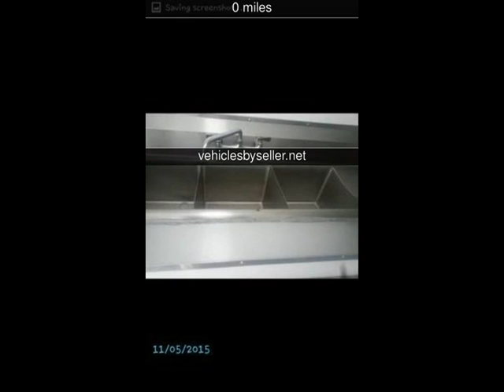2013 Food Trailer Used Powersports - Omaha,Nebraska - 2016-10-02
See more details about this used powersport This 2013 Food Trailer with 0 miles is for sale at Vehicles by Seller.